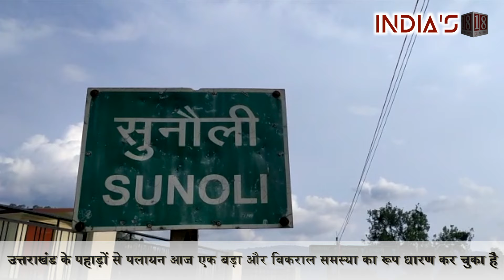उत्तराखंड में क्यों खाली हो गए हजारों गांव ?—[Uttarakhand Villages Migration]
उत्तराखंड में क्यों खाली हो गए हजारों गांव ?—[Uttarakhand Villages Migration]— Hindi Documentary

जब से उत्तराखंड राज्य अस्तित्व में आया है, तब से निरंतर पलायन बढ़ता ही जा रहा है. पलायन आयोग की रिपोर्ट के अनुसार प्रदेश के हजारों गांव पूरी तरह खाली हो चुके हैं.

उत्तराखंड में बोंडुल नाम का ऐसा गांव है, जहां से लोग पलायन कर चुके हैं. इस गांव में आज भी घर बने हुए हैं, लेकिन यहां कोई रहता नहीं है और घरों में ताले लगे हैं.

Over 5 lakh people have migrated out of Uttarakhand in last 10 years, 734 ghost villages in the state, reveals RTI. The RTI also says that 3946 villages are ones from where people have migrated 'permanently' leaving land and homes which implies these villages fit the definition of 'Ghost Village'.

अपने पर्वतीय भूगोल और सांस्कृतिक पहचान की बदौलत उत्तराखंड को अलग राज्य बना था. लेकिन आज ये पहचान खतरे में है. गांव के गांव निर्जन हो रहे हैं और बड़े पैमाने पर लोग पलायन कर मैदानी इलाकों का रुख कर चुके हैं.

सामाजिक स्तर पर पलायन ने और राजनैतिक स्तर पर आबादी के लिहाज से हुए परिसीमन ने उत्तराखंड से उसका पर्वतीय स्वरूप एक तरह से छीन लिया है. 70 सीटों वाली राज्य विधानसभा में राज्य के नौ पर्वतीय जिलों को जितनी सीटें आवंटित हैं उससे कुछ ज्यादा सीटें राज्य के चार मैदानी जिलों के पास हैं. राज्य का पर्वतीय भूगोल सिकुड़ चुका है. 2011 के जनसंख्या आंकड़े बताते हैं कि राज्य के करीब 17 हजार गांवों में से एक हजार से ज्यादा गांव पूरी तरह खाली हो चुके हैं. 400 गांवों में दस से कम की आबादी रह गई है. 2013 की भीषण प्राकृतिक आपदा ने तो इस प्रक्रिया को और तेज कर दिया है और पिछले तीन साल में और गांव खाली हुए हैं. हाल के अनुमान ये हैं कि ऐसे गांवों की संख्या साढ़े तीन हजार पहुंच चुकी है, जहां बहुत कम लोग रह गए हैं या वे बिल्कुल खाली हो गए हैं.

पलायन की तीव्र रफ्तार का अंदाजा इसी से लगता है कि आज जब राज्य के चौथे विधानसभा चुनाव होने जा रहे हैं तो ऐसे में कई पहाड़ी गांवों में मतदाता ही नहीं हैं. एक मीडिया खबर के मुताबिक कुमाऊं के चंपावत जिले के 37 गांवों में कोई युवा वोटर ही नहीं है. सारे वोटर 60 साल की उम्र के ऊपर के हैं. और ये बुजुर्ग आबादी भी गिनी चुनी है. एक गांव में बामुश्किल 60-70 की आबादी रह गई है. अनुमान है कि पिछले 16 वर्षों में करीब 32 लाख लोगों ने अपना मूल निवास छोड़ा है.  युवा वोटरों की किल्लत से जूझ रहे गांवों के बनिस्पत शहरों में युवा वोटरों की संख्या बढ़ती जा रही है. इस समय करीब 75 लाख मतदाताओं में से 56 लाख ऐसे वोटर हैं जिनकी उम्र 50 साल से कम है. इनमें से करीब 21 लाख लोग 20-29 के आयु वर्ग में हैं और करीब 18 लाख 30-39 के वर्ग में हैं.

Category
News & Politics